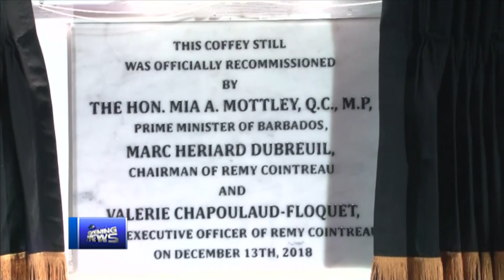CBC NEWS DEC 14 2018